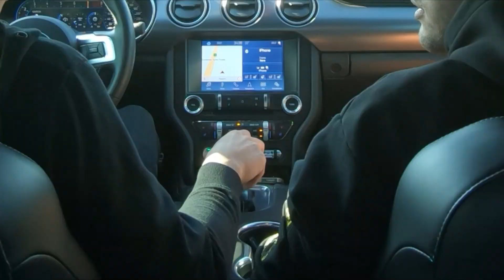LA MIA PRIMA AUTO AMERICANA!! (da 450cv) 🇺🇸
450 cavalli, cambio a 10 rapporti, sound atomico e una modalità dedicata a fare burn out per distruggere le gomme posteriori... quest'auto puzza di America da quando la accendi a quando te ne vai via😂
Oggi vi mostro la mia reazione alla MIA PRIMA AUTO AMERICANA!! (da 450cv) 🇺🇸